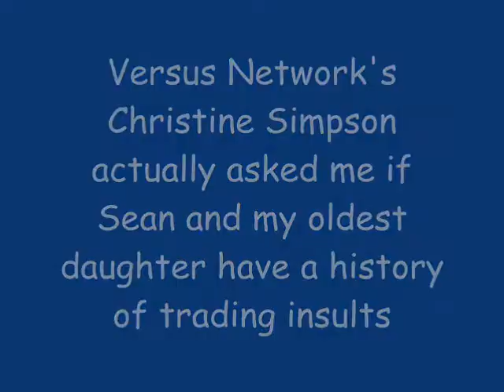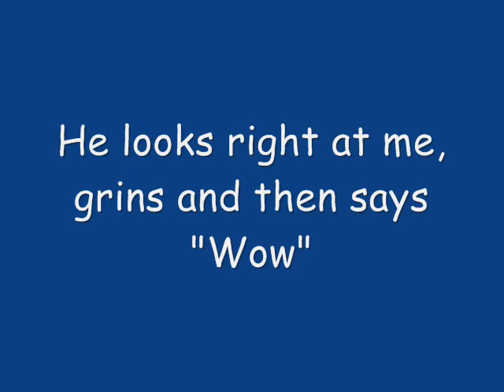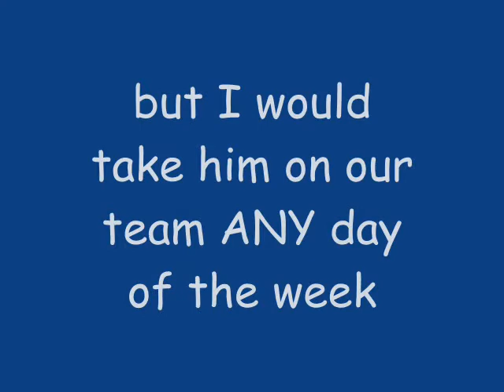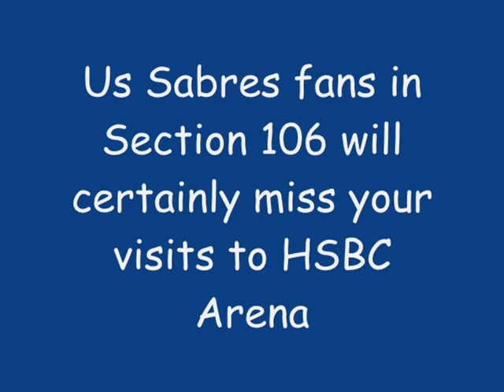Sean Avery first stint with NY Rangers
I've had many requests to re-post this video.  This was from a few years ago when Avery signed with the Dallas Stars.  He's back in New York now.  He'll be in Buffalo on October 9th.  I'll be there to greet him!  In response to other Avery videos I put on the Tube, he once said to me "aren't you the asshole that put me on YouTube?"  We're buds now, especially since the NHL put the clamps on him for reaching out to his fans!